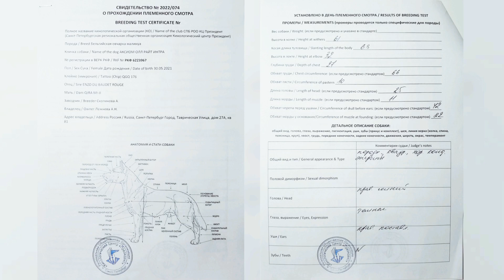Хотели новое видео с Интрой? А вот оно💪